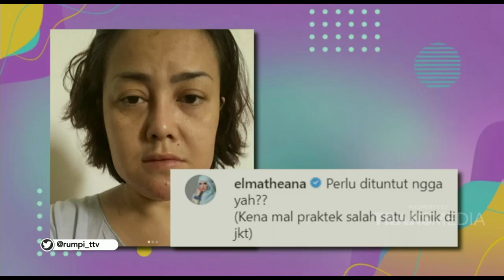Kabar Rency Milano Korban Malapraktik Klinik Kecantikan | Best Moment Rumpi (27/7/20)